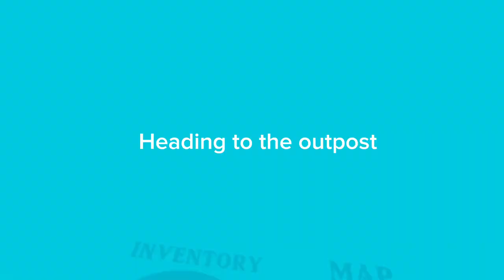I Became A Pirate In VR!! // SailVr